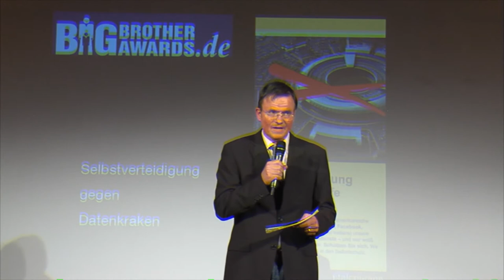BigBrotherAwards 2014 Teil 8/13: Neusprech: "Metadaten" Laudator: Martin Haase BBA14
Geheimdienste und Regierungen beteuern immer wieder, dass sie sich nicht für die Daten der Bürger interessieren, sondern „nur" für die Metadaten, als ginge es dabei um völlig Irrelevantes, nachgerade um Datenabfall, der sowieso bei jeder Datenübertragung anfällt und im Gegensatz zu den „richtigen" Daten nicht besonders schützenswert sei. Doch Metadaten verraten, was wir denken, planen und tun.

Martin Haase und Kai Biermann betreiben das Blog Zu den BigBrotherAwards küren sie einen Euphemismus zum Thema Überwachung.